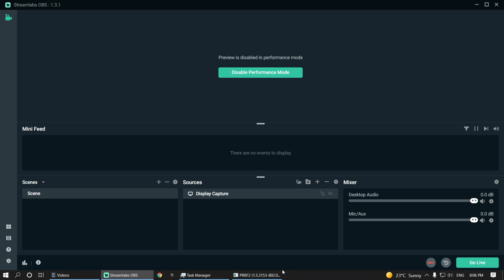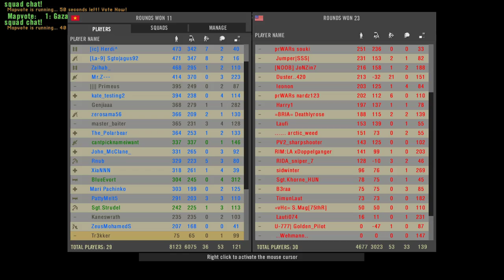Crate Circle project reality tactical gameplay 2021 07 23 20 06 17